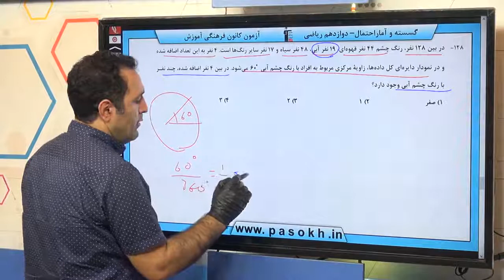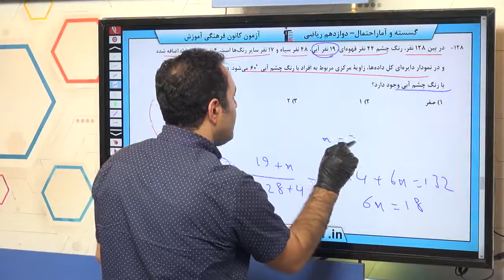پایه دوازدهم رياضي آمار و احتمال آمار توصيفي سوال 128 درصد پاسخگویی 25